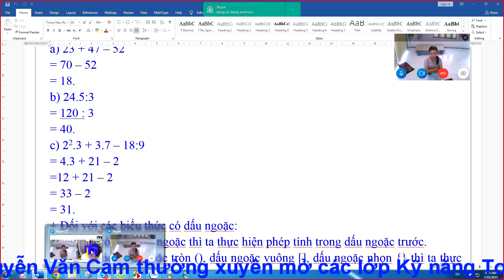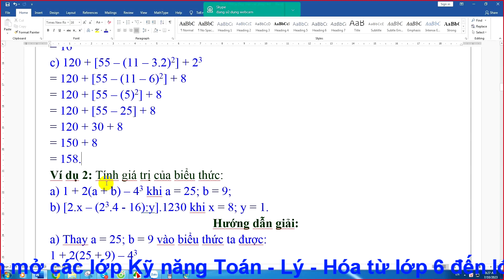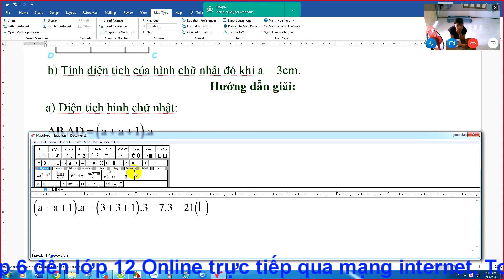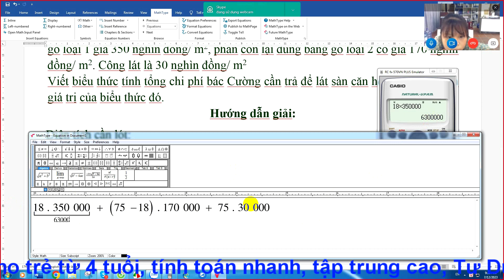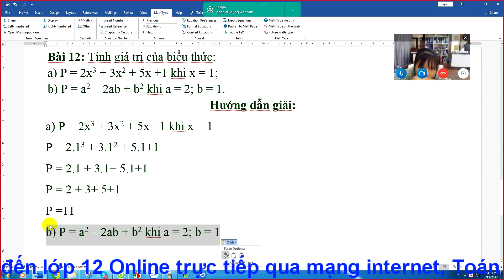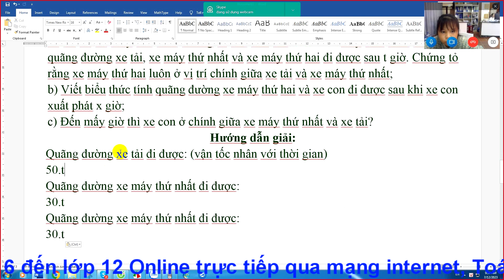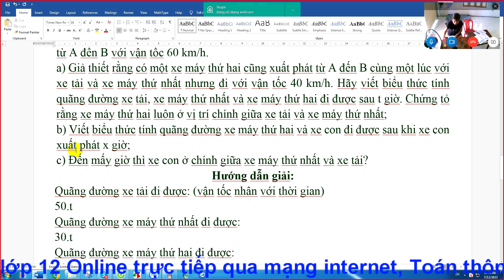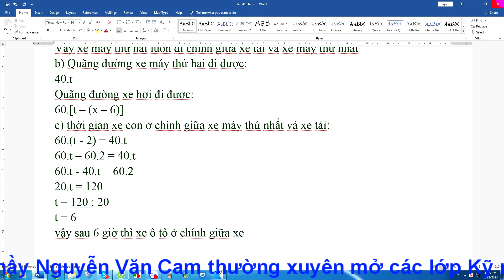[Đại số 6] Chương 1 Bài 7 Thứ tự thực hiện các phép tính có hướng dẫn giải bài tập